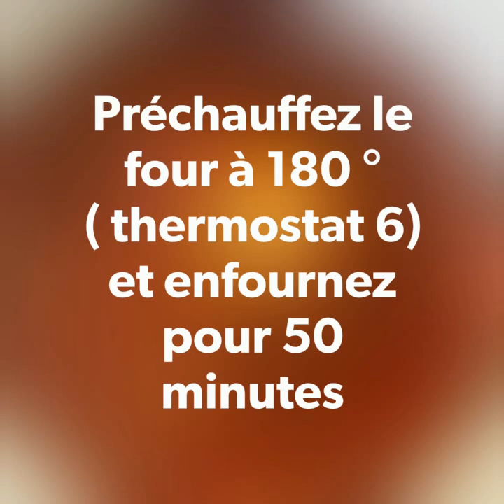Multicolor cake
Une recette d'un gâteau multicolore qui cartonne auprès des enfants avec un effet « Waouh » sur la table avec une multitude de couleurs différentes les unes sur les autres…